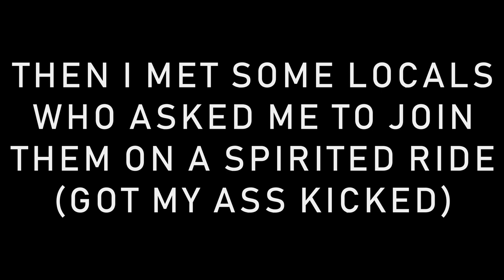FIRST CANYON RUN CBR600RR vs R3 Ninja DRZ400 Street Race - Honda CBR600RR Motovlog